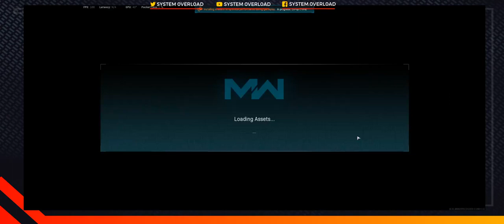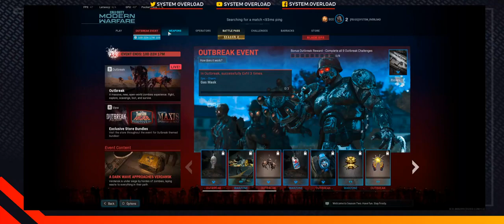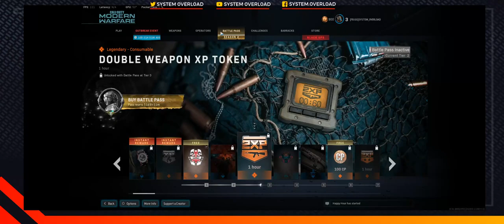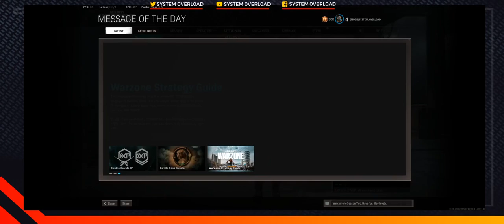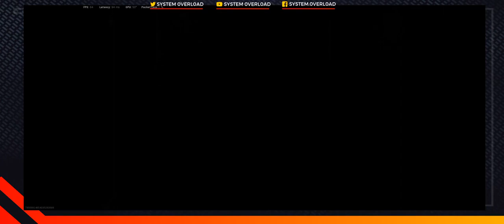Cod Modern warfare | Warzone | Gotta Kill them all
We will be going going live and gaming some Modern Warfare multiplayer and some warzone, so join us and we have some fun